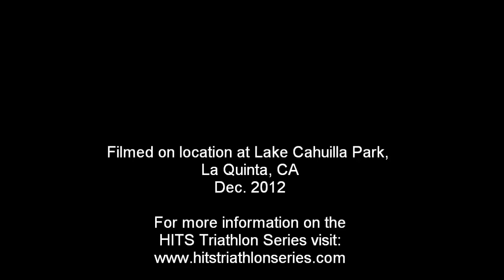Palm Springs HITS Triathlon Series Race Experince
TRIJUICE:  A quick post race experience video from the 2012 Palm Spring HITS Triathlon Series event.  Filmed on location at Lake Cahuilla Park, La Quinta, CA, Dec. 2012

Clarification, the bike course didn't have much traffic, the police were very helpful with the traffic crossing the course.